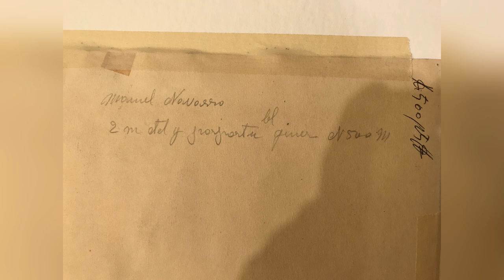Acuarela, firmada, Manuel Navarro año 1959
Друзья!
Присоединяйтесь в группу в ФБ "Антиквариат и винтаж из Испании"